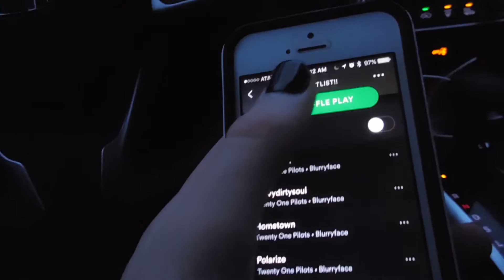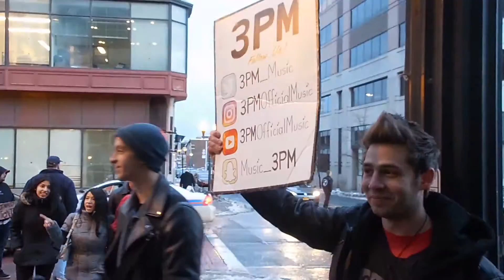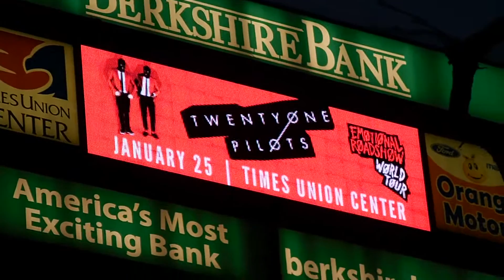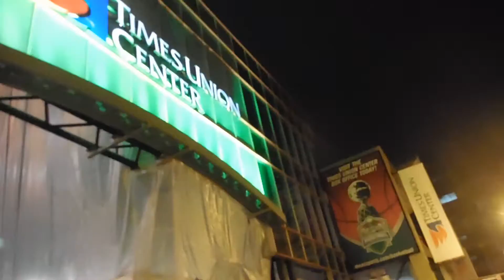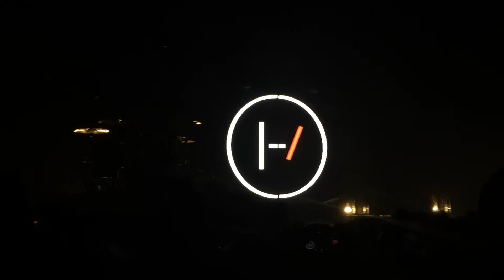TØP EMOTIONAL ROADSHOW CONCERT VLOG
(For those wondering, I went to the Albany, NY date on January 25th)